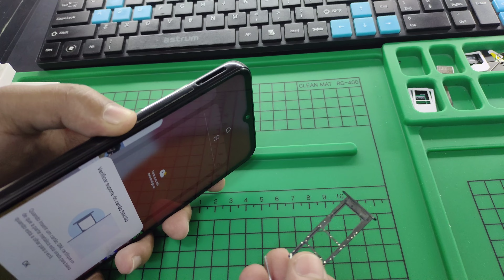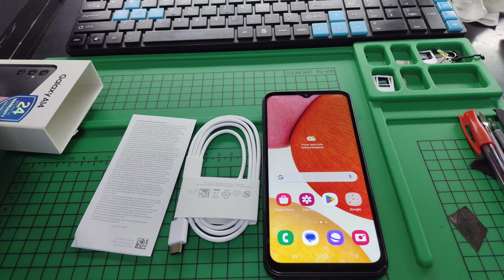Samsung Galaxy A14 Unboxing